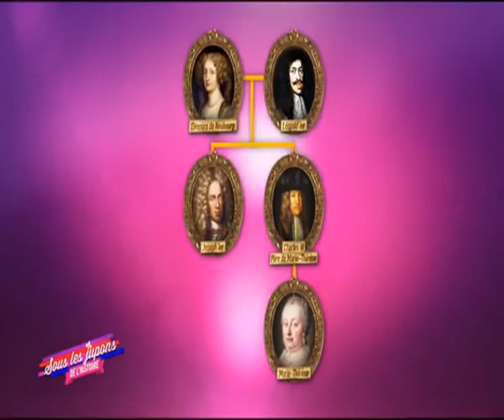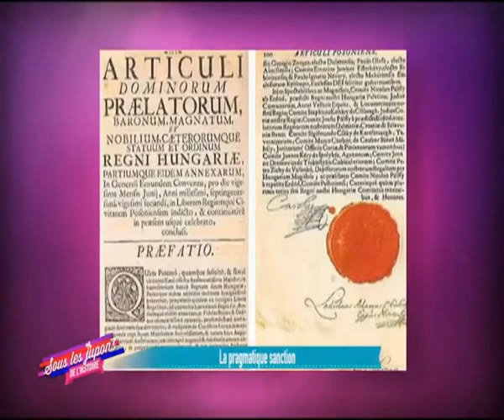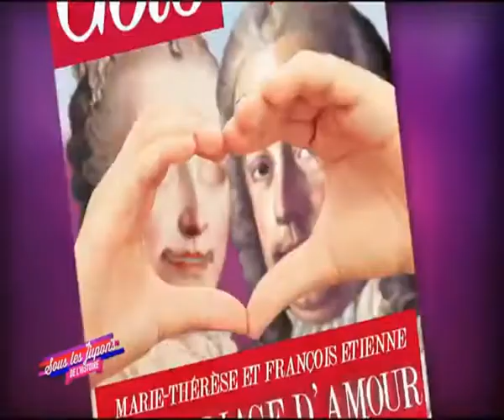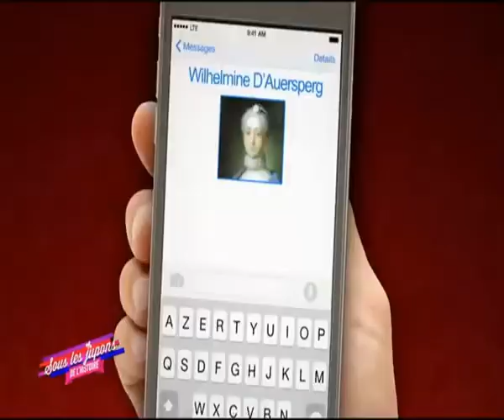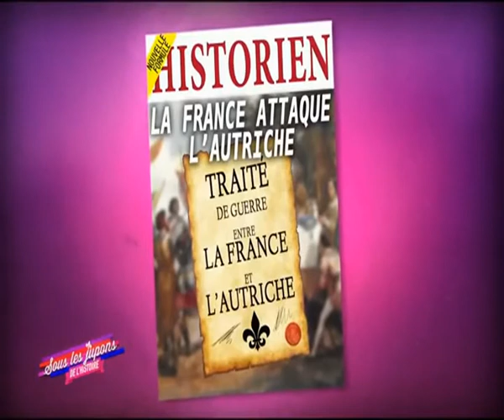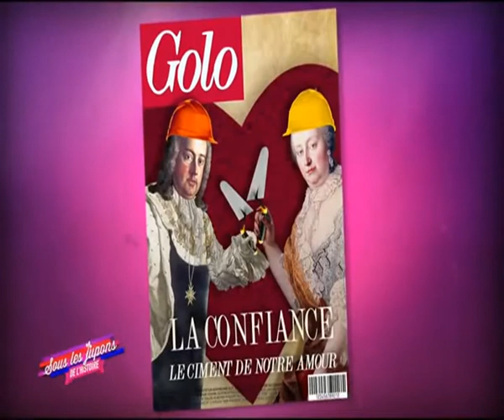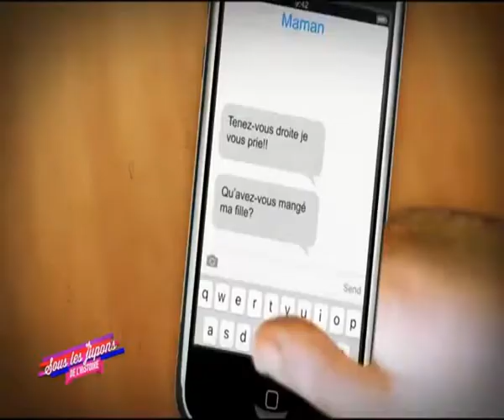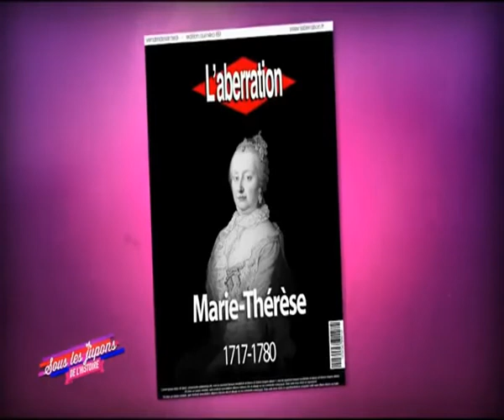MarieThérèse d'Autriche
Portrait de Marie -Thérèse d'Autriche d'après l'émission les Jupons de l'Histoire.